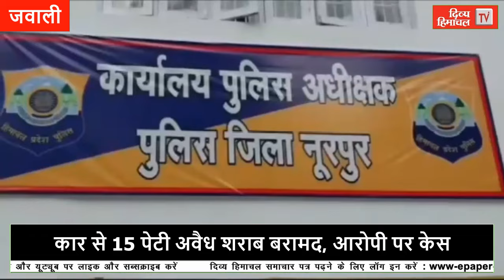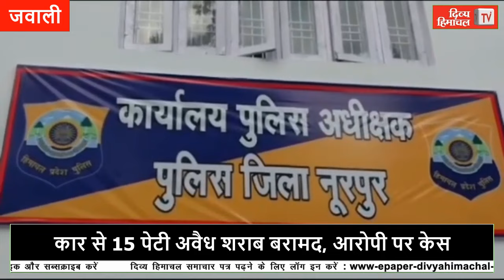कार से 15 पेटी अवैध शराब बरामद, आरोपी पर केस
कार से 15 पेटी अवैध शराब बरामद, आरोपी पर केस#divyahimachaltv